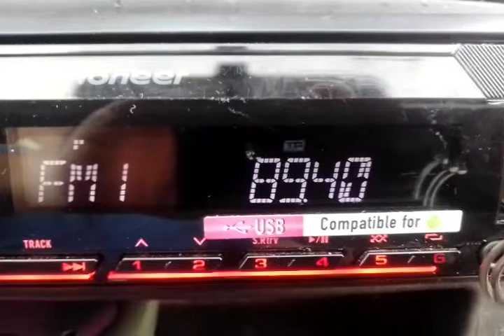Sporadic E - 89.4 - Radyosu